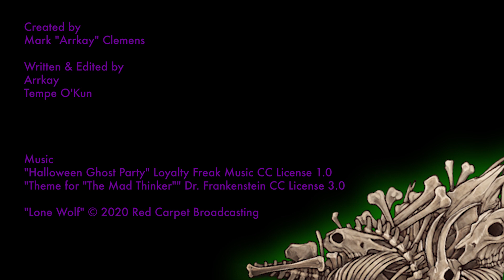Lone Wolf (2020) | Bone Zone B Movie Reviews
Waiter, there's FUR in my meal~ Today Rattles savours the flavours of this fursploitation indie film featuring furries, "Lone Wolf" (2020)